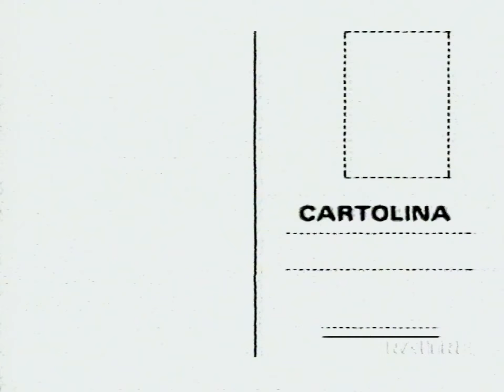01/1994 - Rai 3 - Cartolina Di Andrea Barbato (Maria Pia Garavaglia)